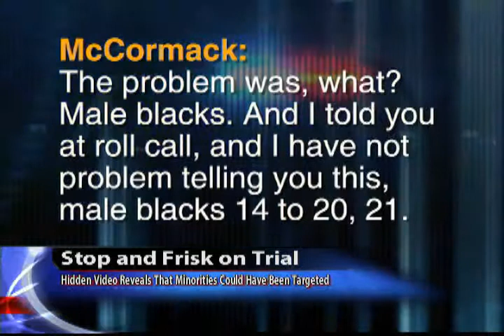Stop and Frisk on Trial: Hidden Video Reveals Minorities Could Have Been Targeted (Part 1 of 2)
The NYPD's controversial "stop and frisk" tactic is now under trial because opponets believe it has been applied in a race-based manner. An analysis revealed that 86 percent of those stopped were African-American or Latino.